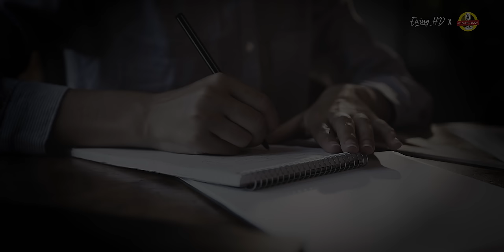TETANGGA PALING MENGERIKAN DI DUNIA | Miyoko Kawahara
Hai semua nama gue Ewing dan namanya hidup di Indonesia ya pasti dekat dengan tetangga. Biasanyakan yaaa kita musti akur nih sama tetangga. Cuman apa jadinya, kalau tetangga lo ini adalah tetangga paling menyebalkan sedunia?